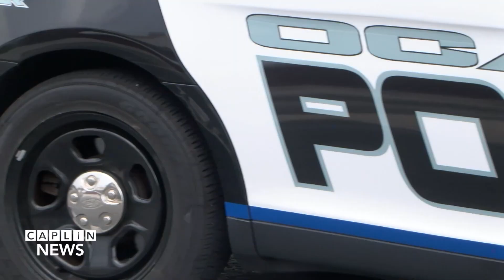Deaf Community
Caplin News